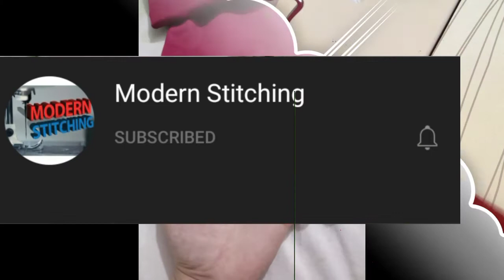Easy & stylish capri design || Unique capri design with loops and cutwork #185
shlwar poncha with Cuttwork